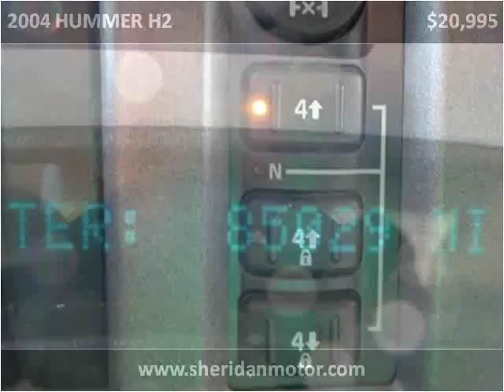2004 HUMMER H2 Used Cars Sheridan WY